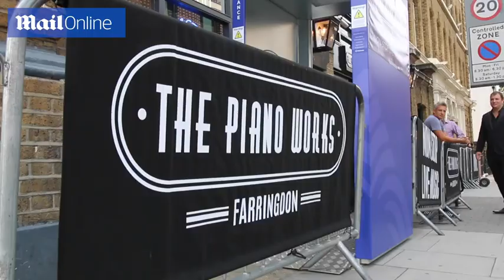Disinfection tunnel used at London bar to protect against COVID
The Piano Works in Farringdon has installed a tunnel which sprays visitors with chlorine dioxide and coats the outer layers of clothes and skin.The bar is the first in the UK to use the Gateway spray tunnel, which also requires visitors to have their temperatures taken using thermal imaging cameras. Operations Director Tristan Moffat said the company installed the tunnel to 'give customers the confidence to return to our venues'. His words come as earlier this month bacteria expert Professor Hugh Pennington said there has been a Covid-19 'outbreak associated with pubs' and for '90 per cent of cases, that was how they caught it.' After taking an enormous hit when forced to closed at the peak of the coronavirus pandemic, the bar, pub and restaurant industry is adopting numerous safety measures to ensure their customers do not fear visiting them. The emphasis on safety has been upped after last week it was revealed sales in UK chains were halved compared to July last year.